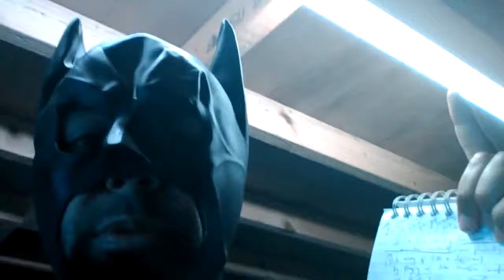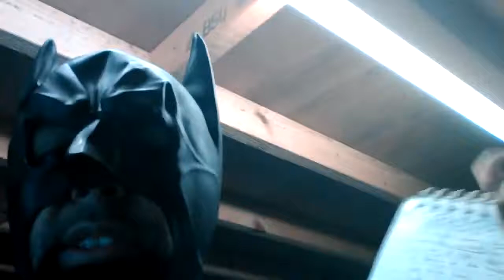BREAKING NEWS BBC: ALLAH ELECTED DONALD TRUMP , PRESIDENT SAYS MUSLIM ON USA BAN LIVE FROM CNN NEWS.